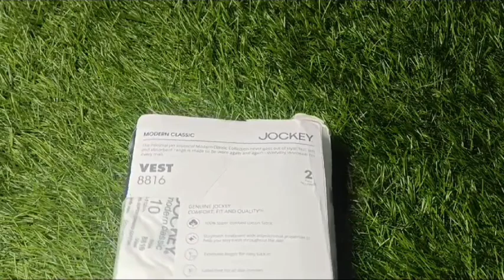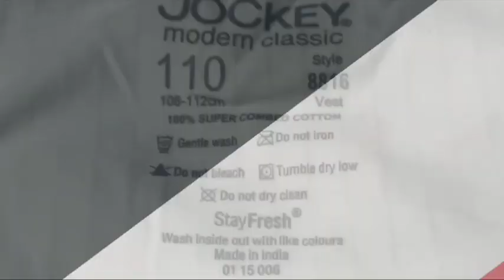Unboxing And Review JOCKEY Pack of 2 8816 Super Combed Cotton Round Neck Men Vest